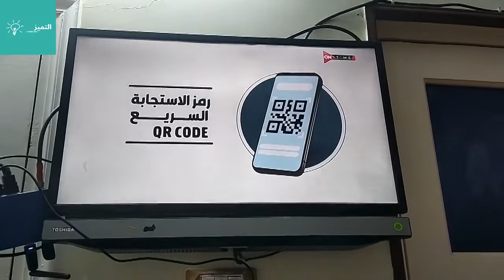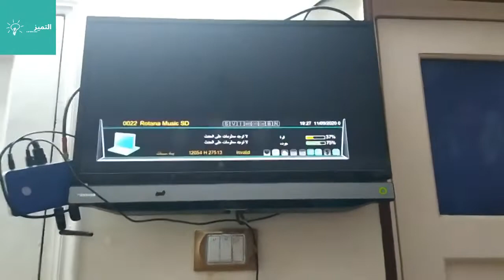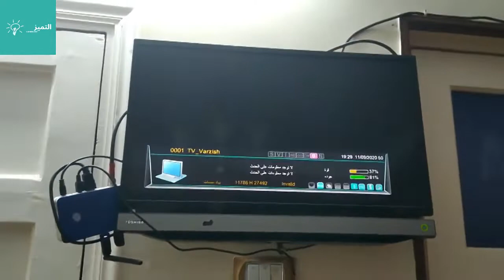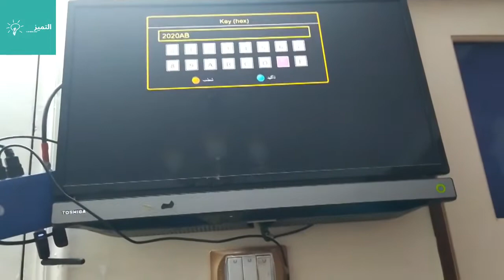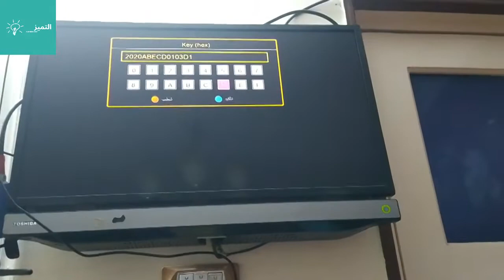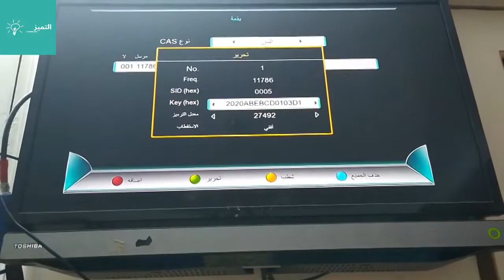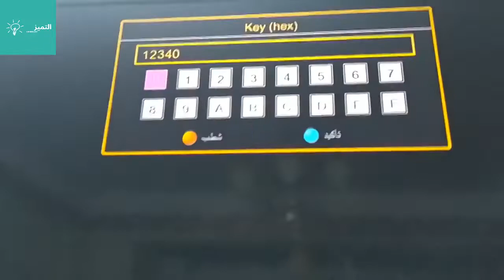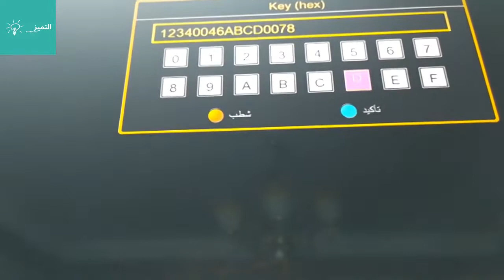اسهل الطرق لمتابعة الدوريات الاوربية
فديو تعليمي لاسهل الطرق لمتابعة الدوريات الاوربية العالمية